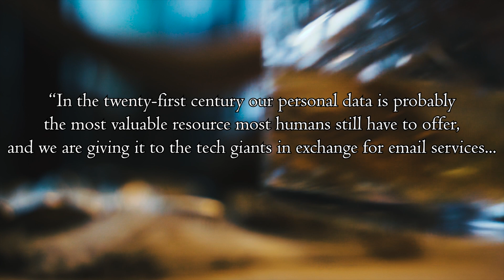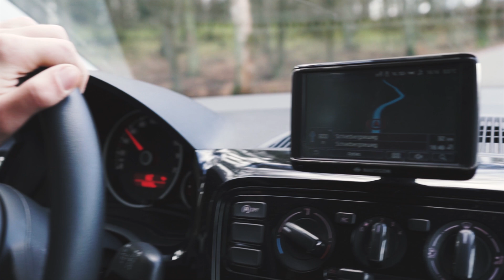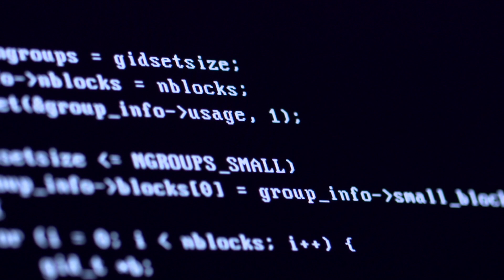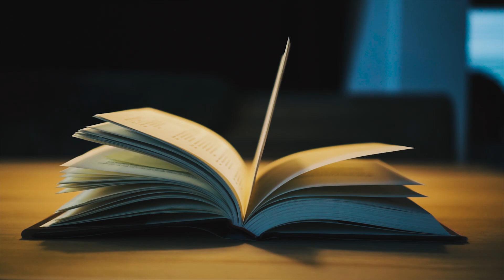How Google Assistant, Siri & Alexa are slowly taking over your life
Artificial Intelligence algorithms are getting smarter every day. Google Assistant, Siri & Alexa are Personal Voice Assistants ran by these algorithms. They observe you all the time. They collect all the data you leave behind online every day. Your web searches, your facebook likes, your sleep routine, your calendar etc...

Will voice assistant learn so much about you ..that they will get to know you better than you know yourself? What happens when you start to listen to these algorithms?